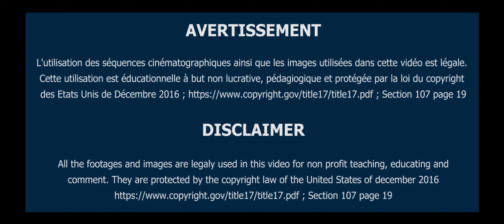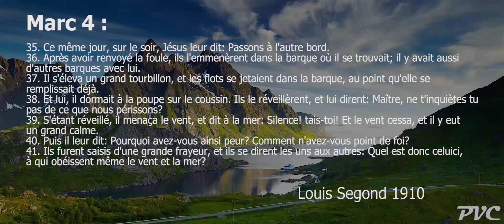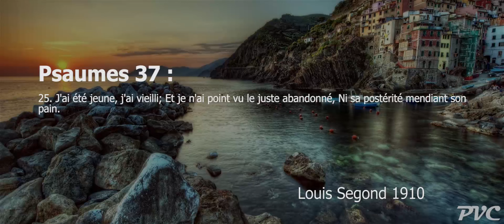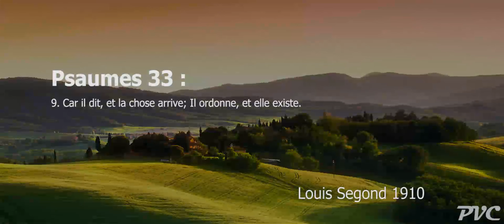L'autorité de Christ